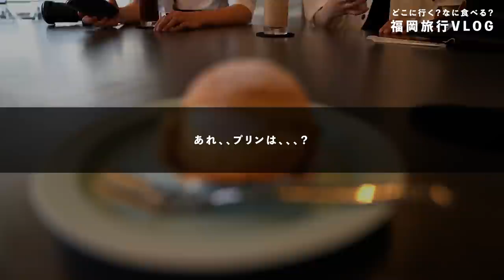【旅VLOG】初めての福岡が最高すぎた。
今回は、
初！福岡県に行ってまいりました！
(緊急事態宣言前に撮影したものです。)

素敵な方たちと
素敵な場所と
美味しいご飯と...

とにかく最高でした。